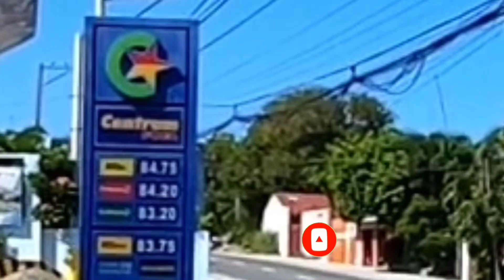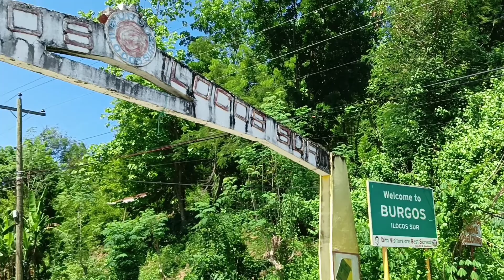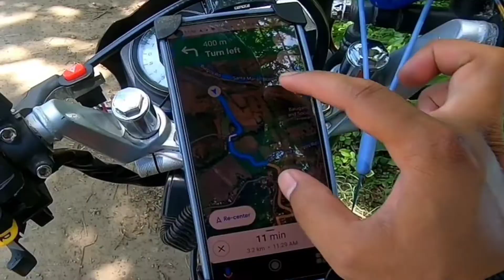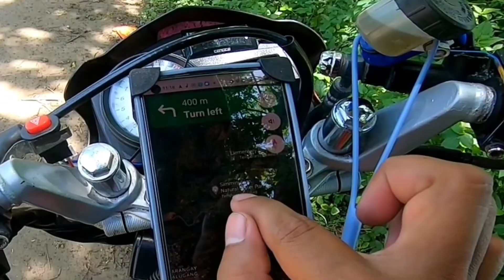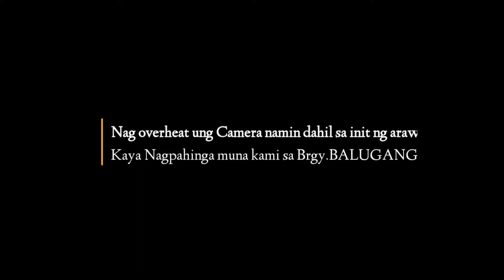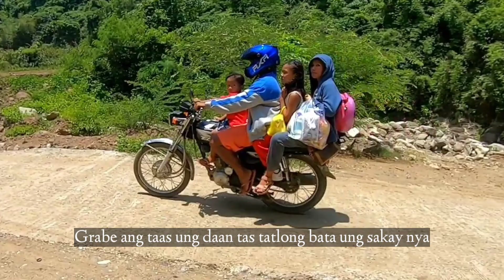Boundary Burgos Ilocos Sur to Pilar ABRA Google map lang SAKALAM